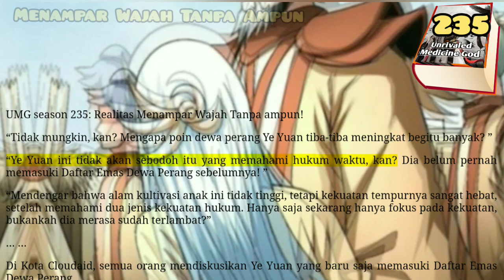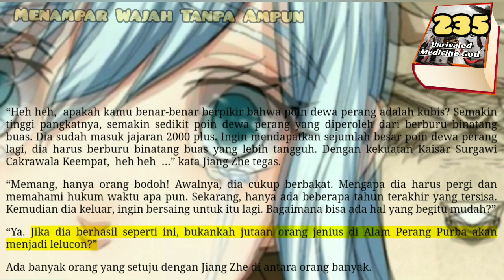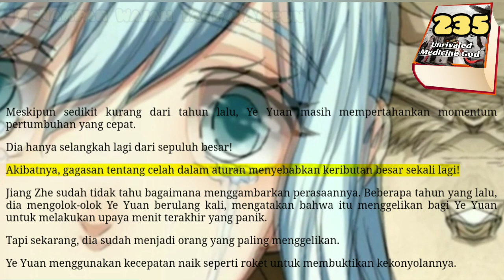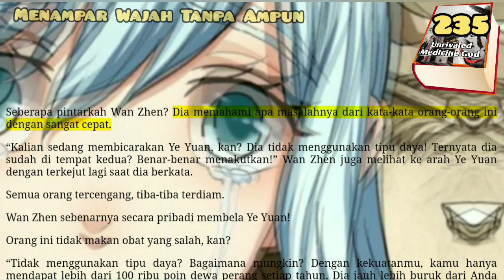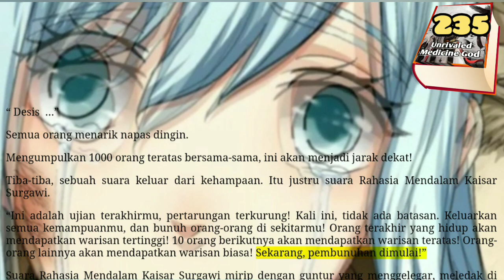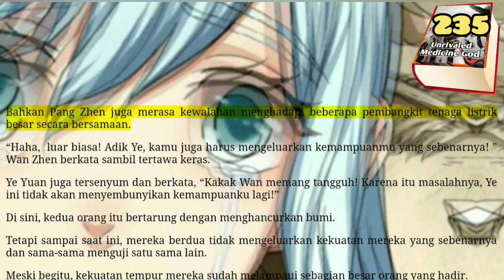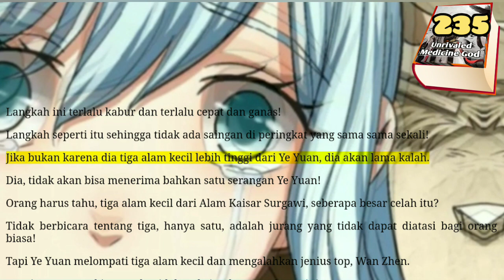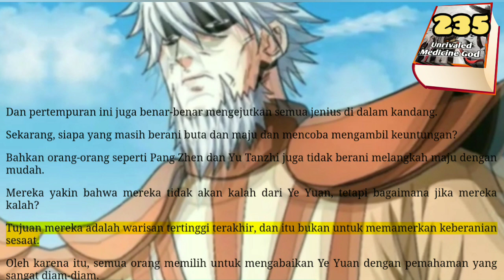Menampar Wajah Tanpa Ampun, UMG 235